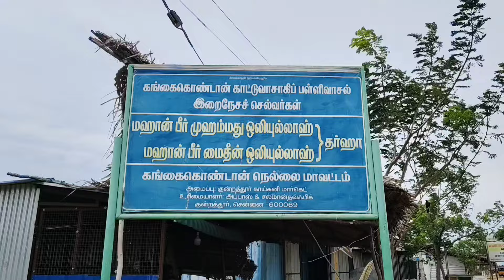கங்கைகொண்டான் காட்டு பாவா பள்ளிவாசலில் மினரா கட்ட அடிக்கல் நாட்டு விழா. (28.08.2024)